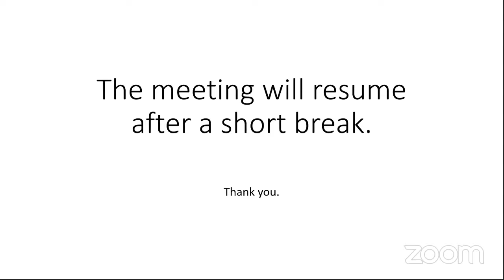Knox County Commission Work Session